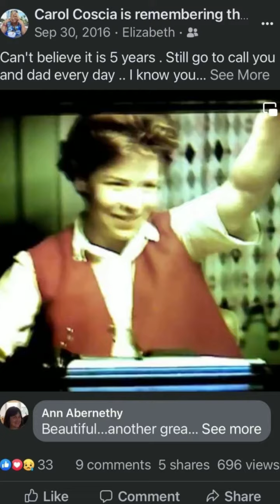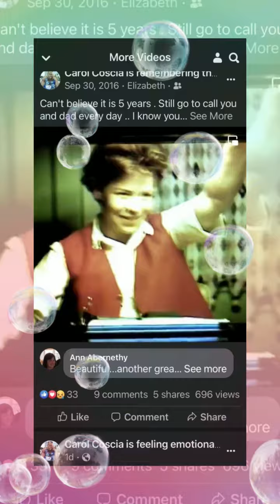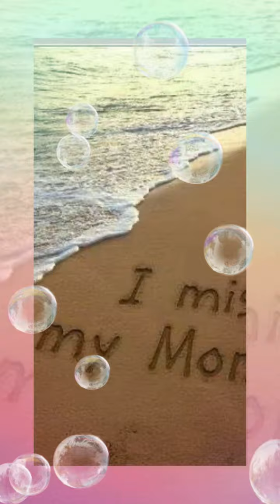Happy heavenly birthday to my Mom